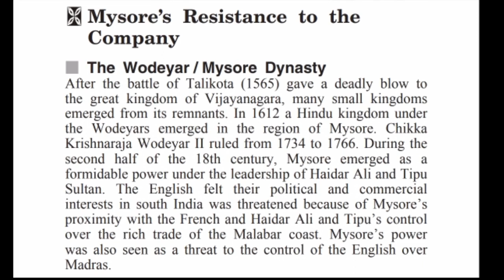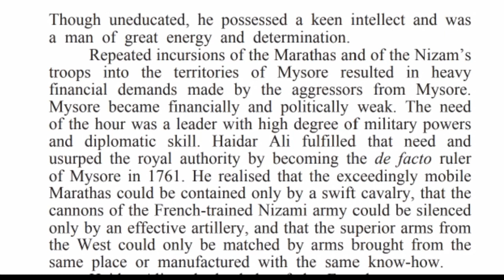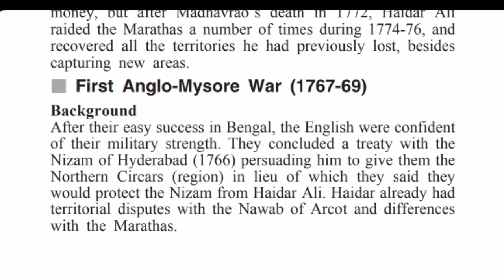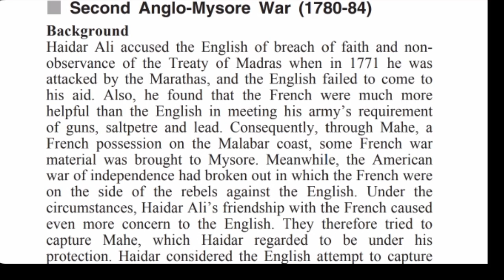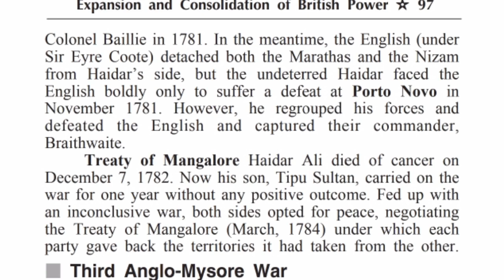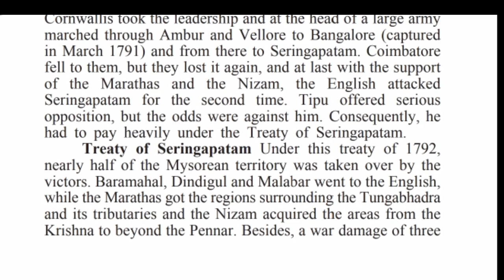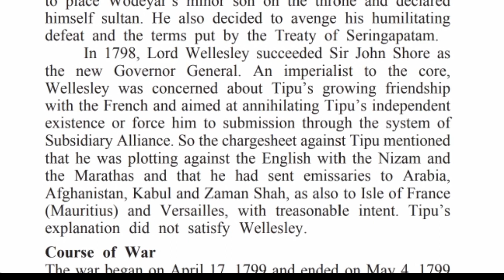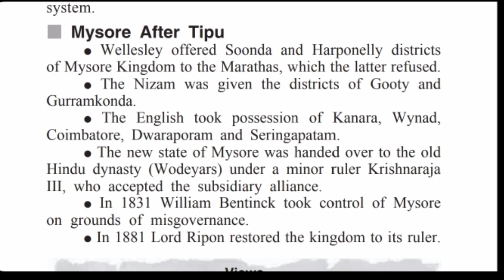#4 Chapter 5 Expansion & Consolidation of British Power in India | Spectrum in Telugu for UPSC